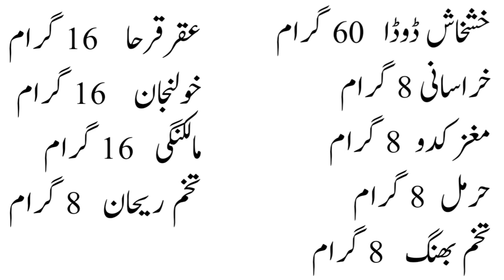Timing kaise badhaye||Mardana timing ka nuskha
Timing kaise badhaye
Mardana timing ka nuskha
Timing spray
Timing creem
Timing ka nuskha
Timing ka tarika
Timing ke goli
Timing kam hone ki waja
Timing kaise banti hai
Timing ke liye medicine
Timing ki tablets in Pakistan
Timing ki tablets in india
Timing barhane ka nuskha Hakeem imran
Mardana timing ka ilaj
Mardana timing creem in Pakistan
Mardana timing ka nuskha bye mufti tariq masood
Jaldi farigh na hone ka ilaj
Jaldi farigh hone ka ilaj
Desi nuskha
Health care
Desi ilaj
Health tips in urdu
Hikmat
Dawakhana
Hakeem ilyas

Hakeem ilyas